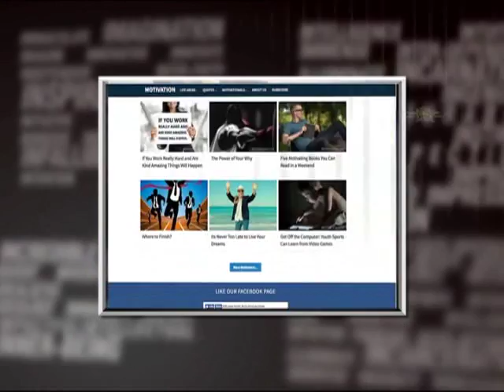i-Dentity 5 - Episode 22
We revisit a chat with fitness and wellness solutions provider Tumi Phake. We experience the beauty of isiXhosa culture in Vosloorus, Johannesburg. Our “What's Appening” features the review of a delicious seafood recipes app and a self-improvement website. And we play out with a song by Berita, Olivier Mthukudzi and Hugh Masekela titled Mwana Wa Mai.

Catch i-Dentity, this Sunday at 12:30 on SABC 1. Join us then!

Catch i-Dentity, Wenesdays at 12:30 on SABC 1. Join us then!